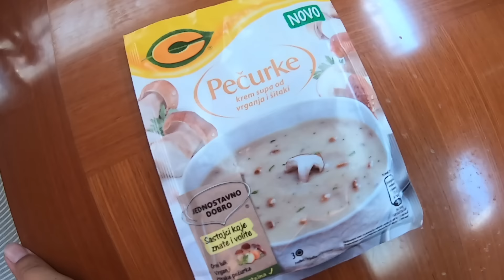Aussies Sailing in Albania | Travel Albania | Sailing Sunday Ep. 44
We sail day and night across to Sarande, Albania trying to make our way to Greece before winter really sets in over here in Europe. We plan to spend to a few days in Sarande waiting for the beginning of the month to pay our Greek Tax. If you don't know, Greek Cruising Tax is paid for the whole month, whether you arrive on the 1st or the 31st, you have to pay that whole month!!

Albania has been a great destination on our trip, and it exceeded its expectations once again as we expected an empty anchorage all to ourselves this time of year we found 3 other sailboats, all AUSTRALIAN!!! The chances of that is incredible, so we did what any other Aussies would and drank lots of beer before heading out to our final destination for the 2019 year!

If you would like like to check out Salacia Star I have included their link here. Rick, Lou and their dog Bouy, have just started their Great Aussie Adventure Around the World on YouTube!

ETSY
Brittni has been making paintings, arts and crafts for years now and now sells on her ETSY page. Click on the link and support us! We can post anywhere in the world from anywhere in the world!

Please help us support animals along our Journey from dental sticks for street dogs to food and vet bills!